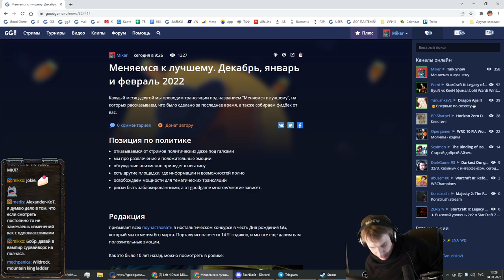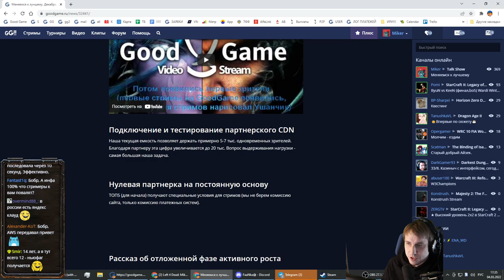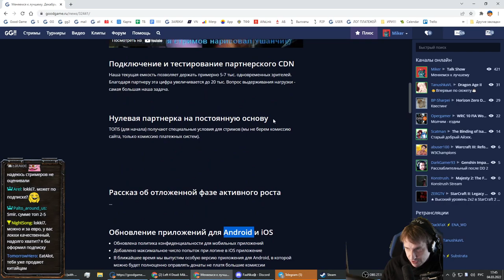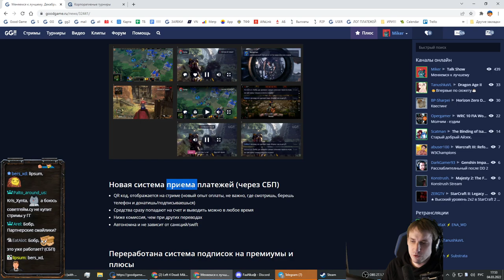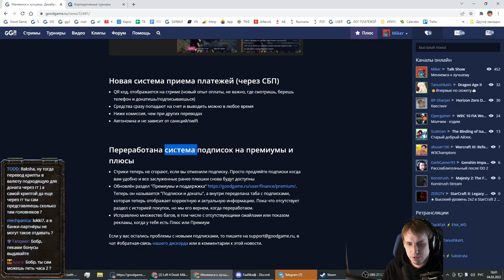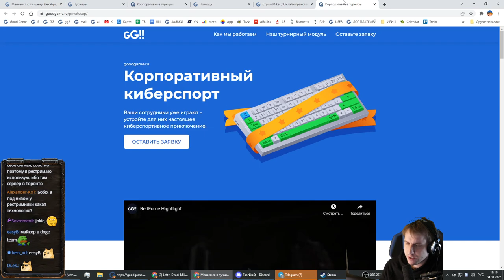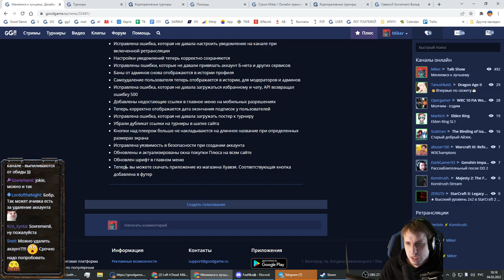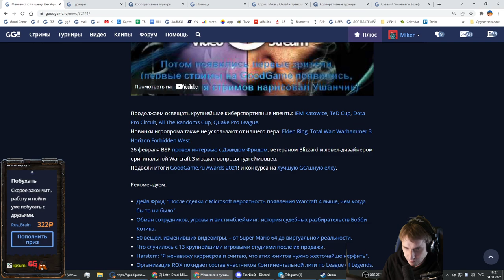Меняемся к Лучшему (МКЛ) Декабрь, январь и февраль 2022 с Майкером